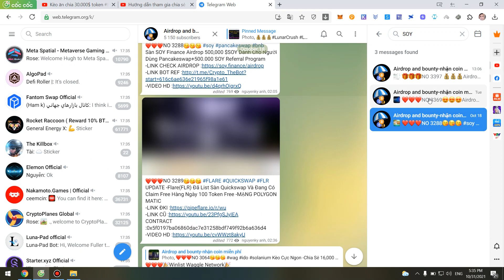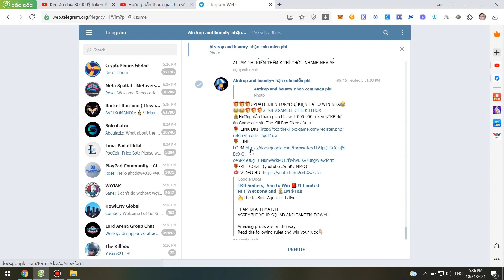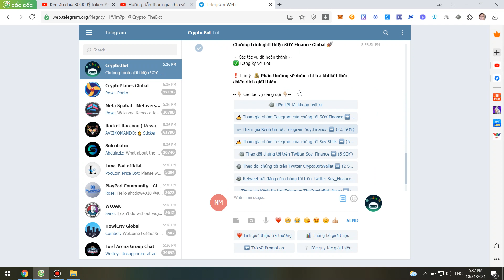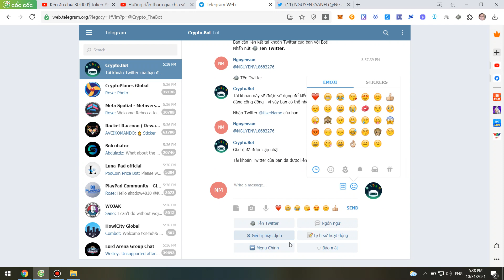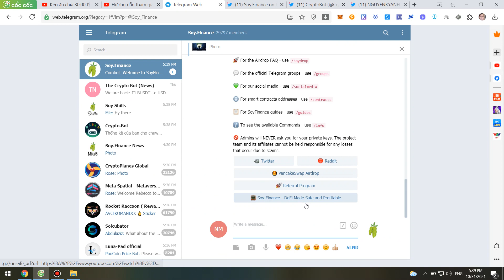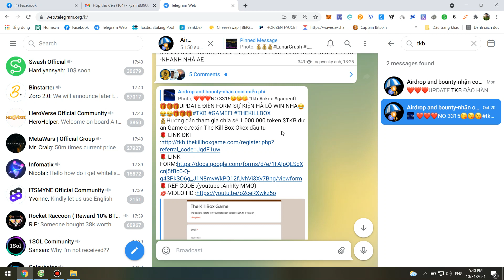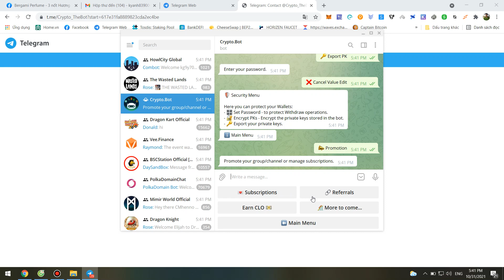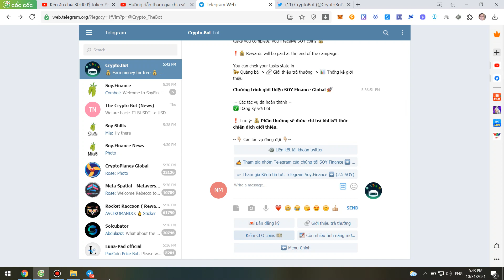Kiếm Ngay 15 token $SOY(30$) dự án về nền tảng Framing kèo ngon (Chiến mạnh ae ơi)